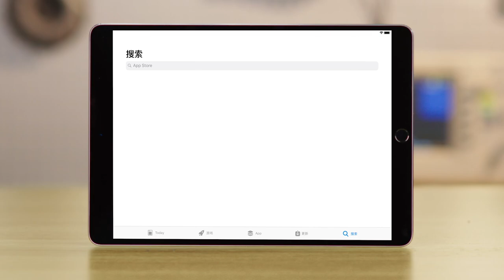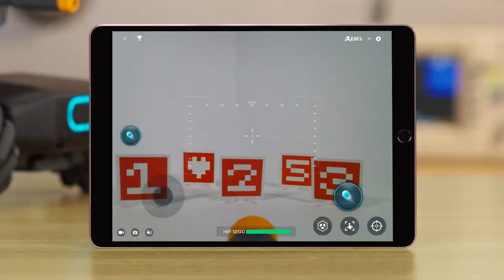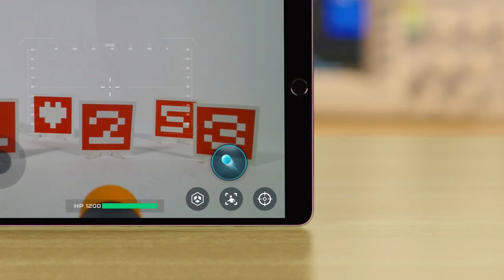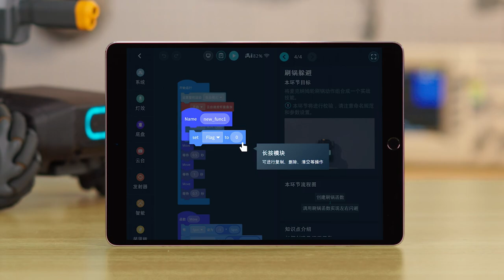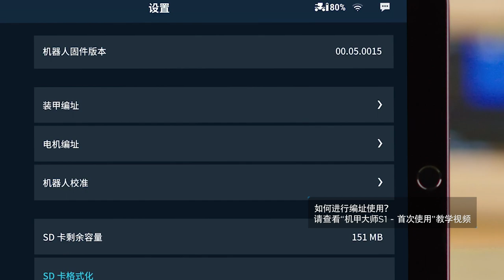DJI RoboMaster S1 入門教學 - APP操作指南